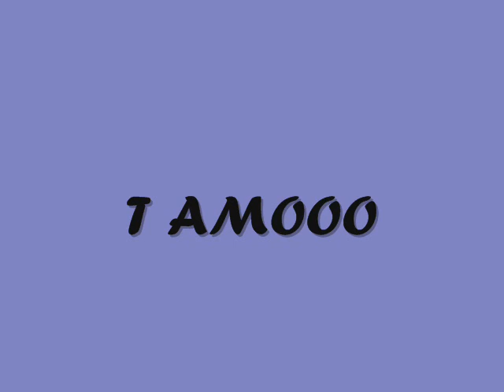DaiDrck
Graciazz Amor Muy bonitaa Cancionn! ♥.♥